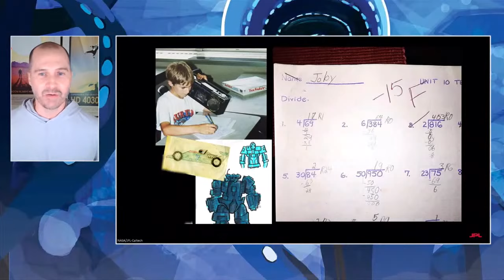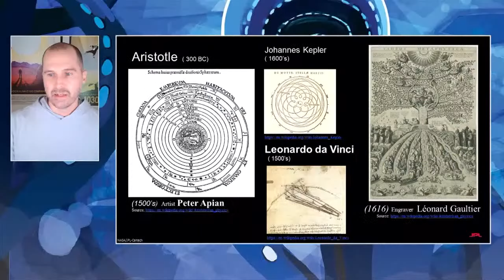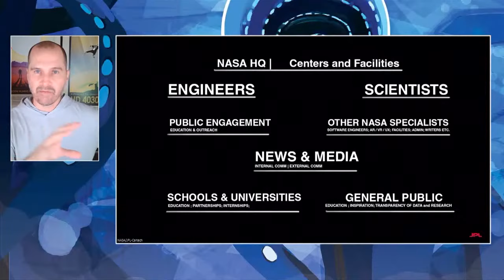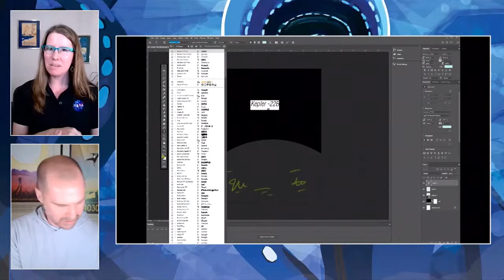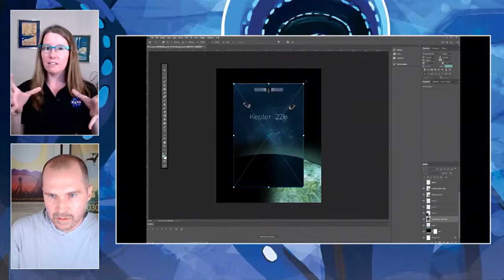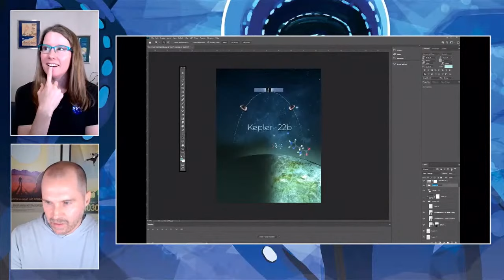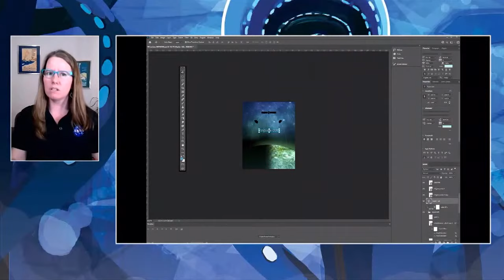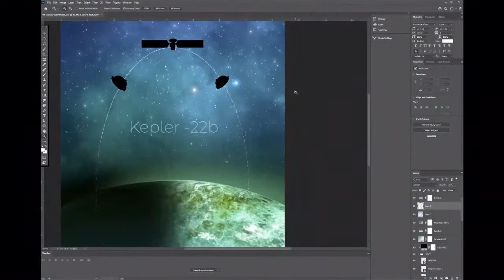NASA Science + Art: Picturing Discovery (live public talk)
In this STEAM inspired chat, we’ll discuss how science influences art and how art, in turn, influences science. We’ll explore how JPL artists collaborate with scientists to create artistic renderings of scientific discoveries and how artists take the information and enhance it through data visualization.

Speakers:
Morgan Cable, Ocean World Astrochemist, NASA/JPL
Joby Harris, Visual Strategist, NASA/JPL

Host:
Brian White, Public Services Office, NASA/JPL

Co-Host:
Thalia Rivera, Public Outreach Specialist, NASA/JPL

Credit: NASA/JPL-Caltech